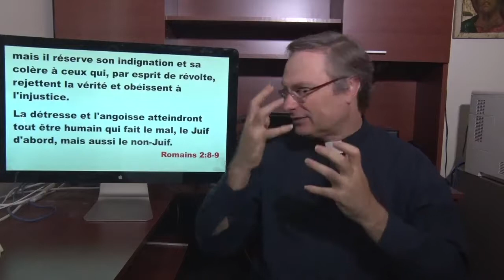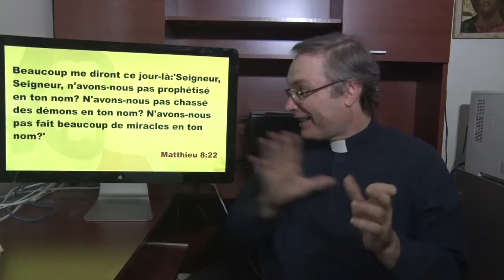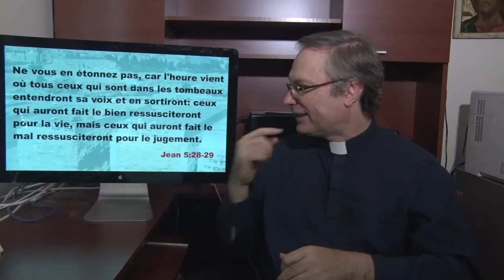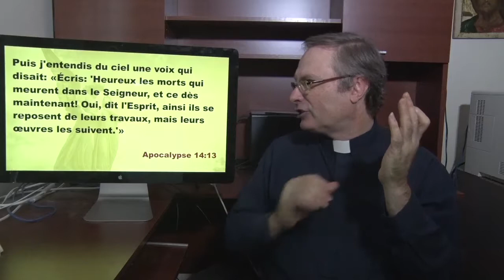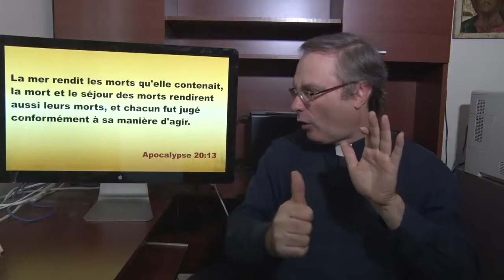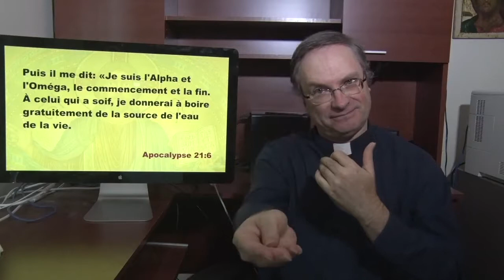La Parole de Dieu sur le Jugement Dernier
Avec mes remerciements à la Société Biblique de Genève pour la permission d'utilisation de la version Segond 21